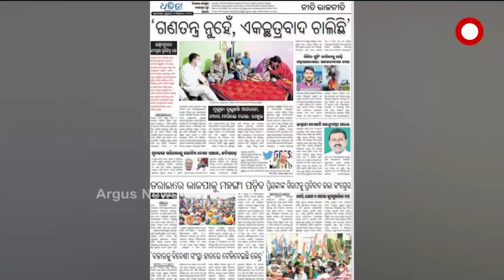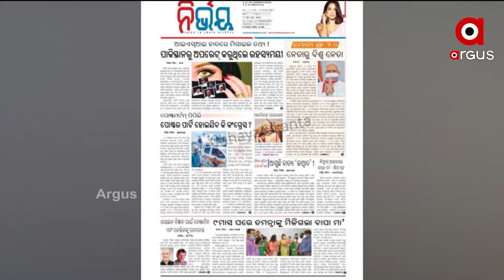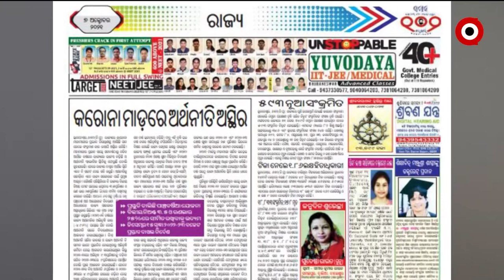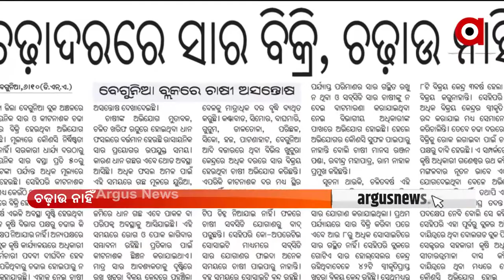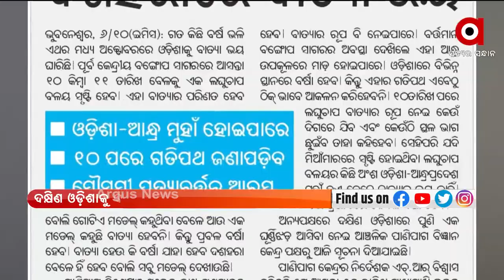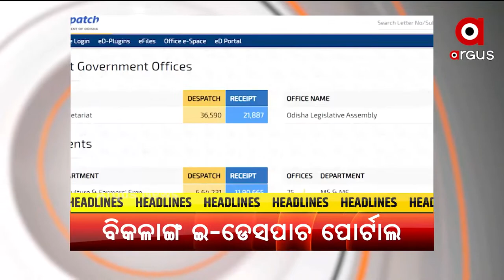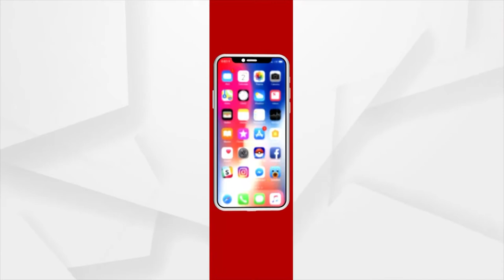SATEJ SAKALA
+ ଦେଶର 35ଟି ପିଏସଏ ଅକ୍ସିଜେନ ପ୍ଲାଣ୍ଟକୁ ରାଷ୍ଟ୍ର ଉଦେଶ୍ୟରେ ଉତ୍ସର୍ଗ କରିବେ ପ୍ରଧାନମନ୍ତ୍ରୀ
+ ବଲାଙ୍ଗୀର ଭୀମଭୋଇ ମେଡିକାଲ କଲେଜରେ ଡାକ୍ତରୀ ଛାତ୍ରୀଙ୍କ ଆତ୍ମହତ୍ୟା
+ ଅର୍ଗସ ନ୍ୟୁଜର ବଡ଼ ପ୍ରଭାବ
+ ଆସୁଛି ଆଉ ଏକ ଲଘୁଚାପ
+ ବଜ୍ରକାପ୍ତା ଚୋରାଚାଲାଣର ଇଣ୍ଟରନ୍ୟାସନାଲ୍ ରୁଟ୍
+ ମୟୂରଭଞ୍ଜ ବାଙ୍ଗିରିପୋଷିରେ ଆବାସ କେଳେଙ୍କାରୀ
+ କେବେ ଖୋଲାଯିବ ମହାପ୍ରଭୁଙ୍କ ରତ୍ନଭଣ୍ଡାର
+ ବିକଳାଙ୍ଗ ଅବସ୍ଥାରେ ଇ-ଡେସପାଚ ପୋର୍ଟାଲ
+ ଓଡିଶା ଗସ୍ତରେ କେନ୍ଦ୍ର ରାଷ୍ଟ୍ର ମନ୍ତ୍ରୀ ଅଶ୍ଵିନୀ କୁମାର ଚୌବେ